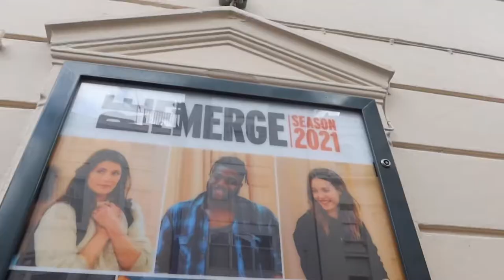Walden | Gemma Arterton | Harold Pinter Theatre